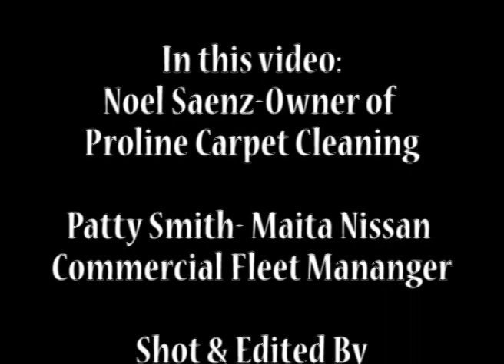Nissan NV: Maita Nissan Customer Testimonial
Want to know if the NV will work for your business? Check out this customer testimonial, which includes some awesome info about the versatility of the Nissan NV Cargo Van.